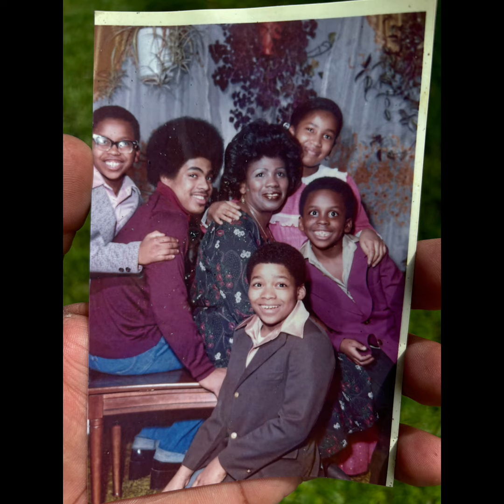KERRY STUBBS TRAILER # 4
Kerry Stubbs

Kerry Stubbs shares his memories of growing up in Pembroke Hall in the 1960s and 1970s .